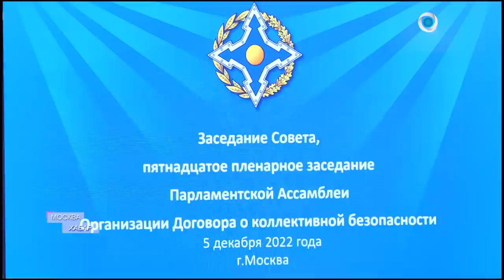Выступление Рустама Эмомали на заседании Совета и пленарном заседани 15 Парламентской ассамблеи СААД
Председатель Маджлиси милли Рустами Эмомали принял участие и выступил на заседании Совета и пятнадцатом пленарном заседании Парламентской Ассамблеи ОДКБ в Москве